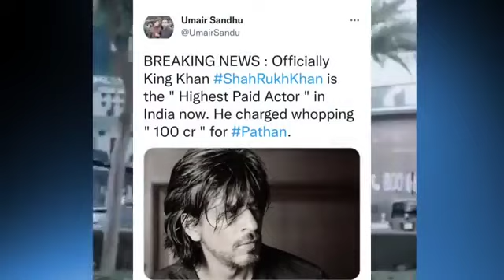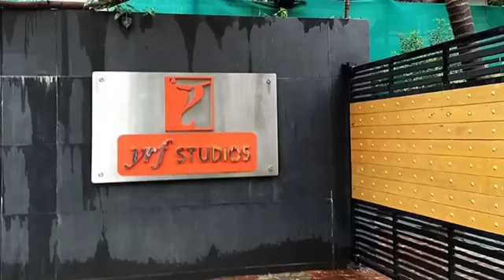pathan new movi || shothing time ||sauth movi sahruf khan new movi